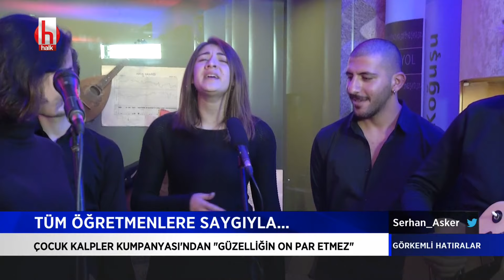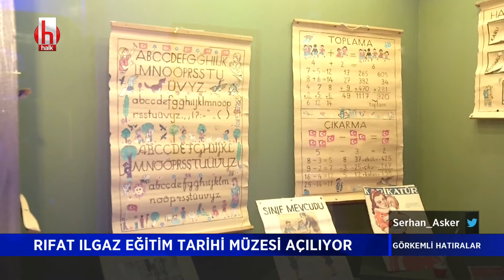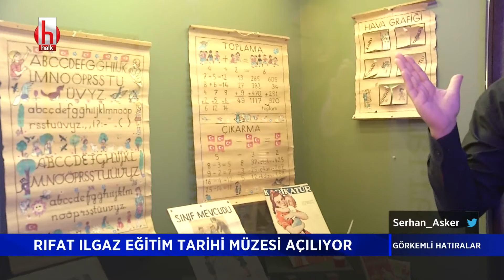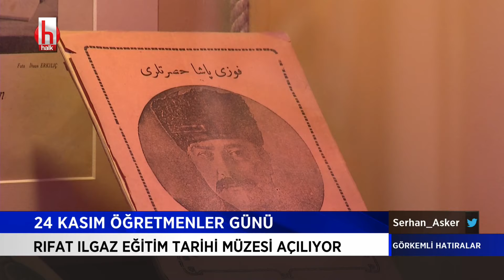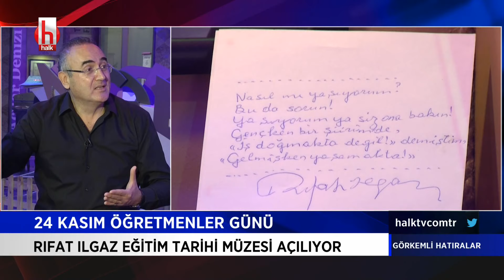Rıfat Ilgaz Eğitim Tarihi Müzesi açılıyor | Görkemli Hatıralar 24 Kasım 2020